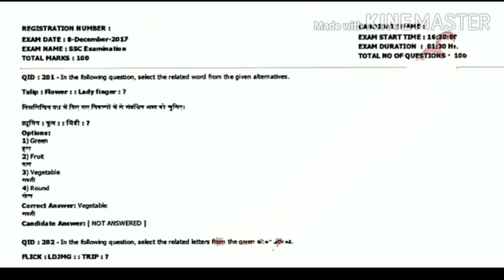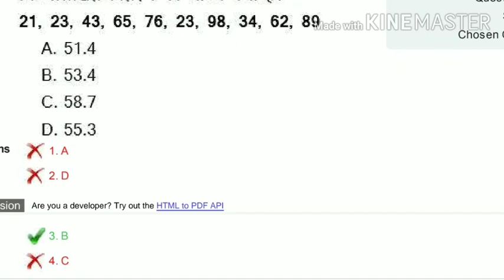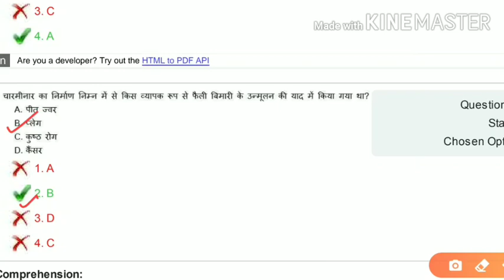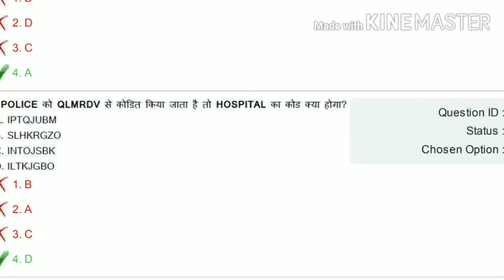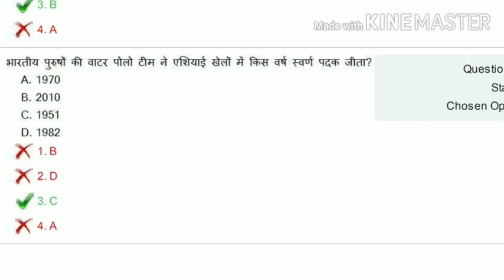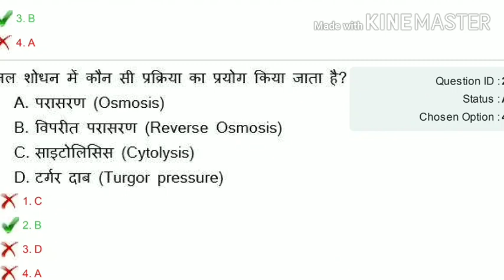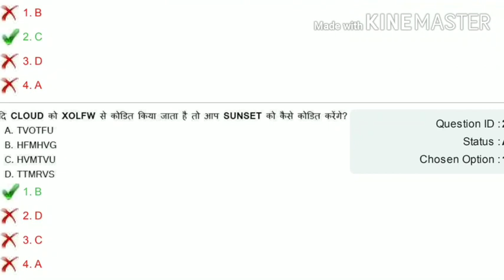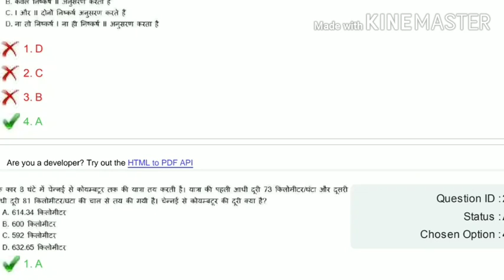DELHI POLICE constable PREVIOUS YEAR QUESTION PAPER || दिल्ली पुलिस प्रीवियस ईयर क्वेश्चन पेपर 2019